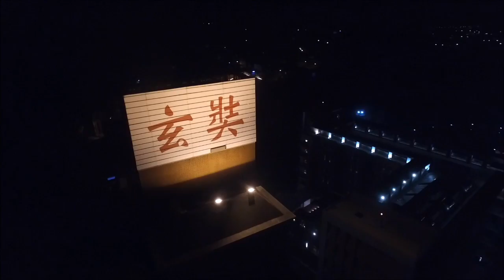台灣之美玄奘逍遙遊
利用空拍以及旅行記錄台灣之美，豐富人文地景賞析，希望能與國際共享！